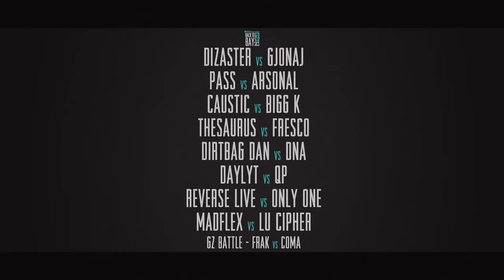KOTD - Rap Battle - Shotty Horroh vs Arsonal II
KOTD Rap Battle - WD5 - Shotty Horroh vs Arsonal II
Hosted by: Organik, Gully TK, & Bishop Brigante